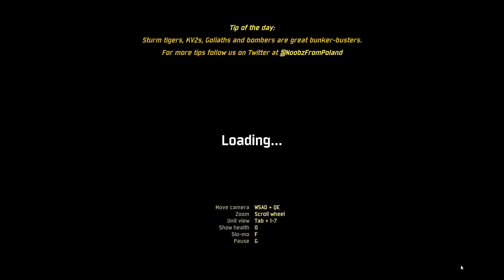СЕКРЕТНАЯ БАЗА ГЕРМАНИЯ СПРЯТАННАЯ В ЛЕСАХ - Total Tank Simulator - БИТВА ТАНКОВ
Total Tank Simulator (TTS) - это игра в которой ты можешь делать танковые сражения по своим сценариям. Проходить уровни за одну из наций. Играть в мультиплеере и применить правильную стратегию. Почувствуй себя генералом, играй в Total Tank Simulator.
    Игра Total Tank Simulator обзор и прохождение с Воблером.

На канале ты увидишь: новинки игр 2017 года, симуляторы, песочницы, экшен-шутеры, различные инди игры. Самые топовые игры на андроид. А так же обзоры, летсплеи и прохождение игр на русском.